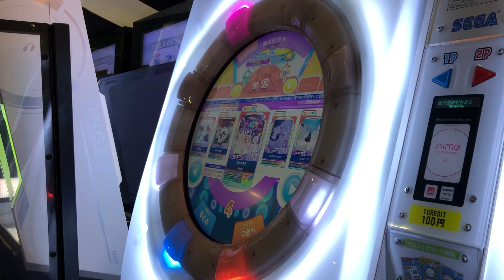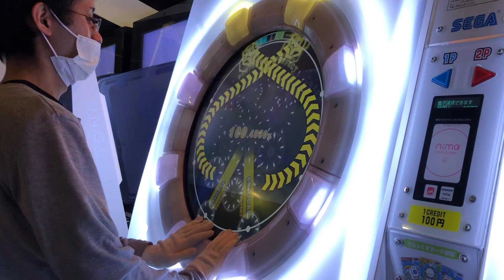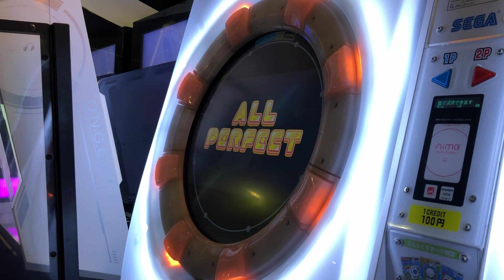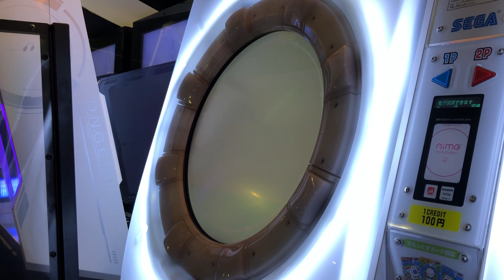【maimaiでらっくす】ホシシズク MASTER AP ☆5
13に昇格してたとは
今更気づいた